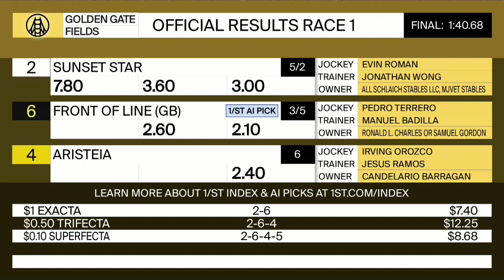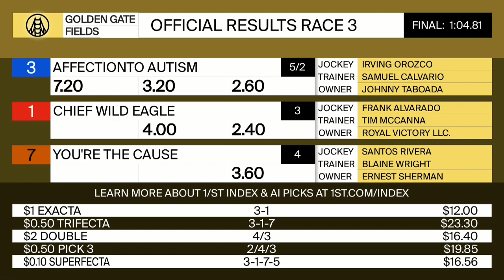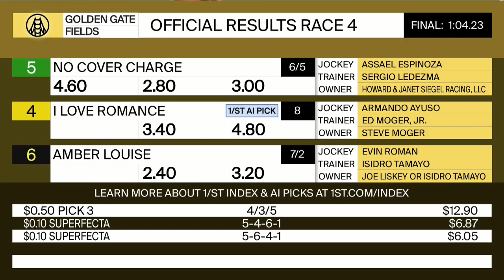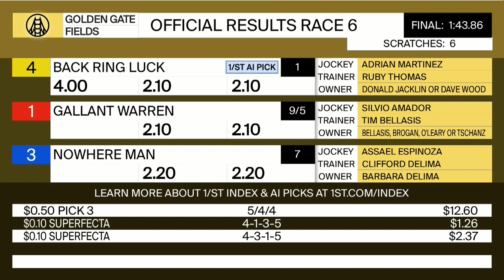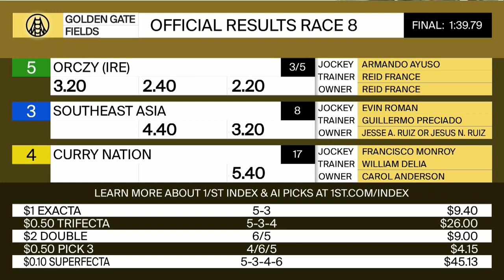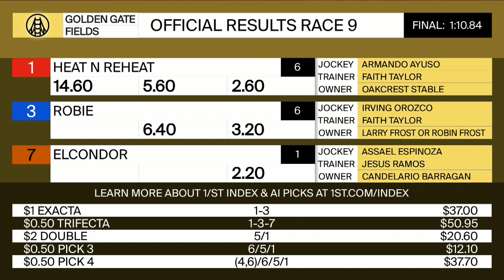Golden Gate Fields Resumen - 5 de Diciembre 2021